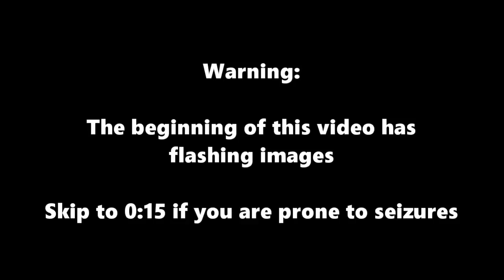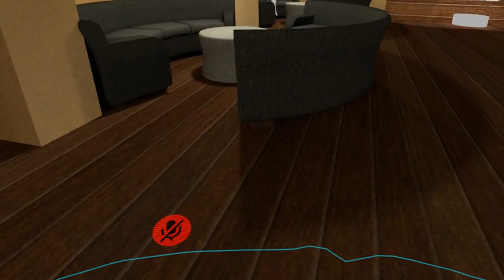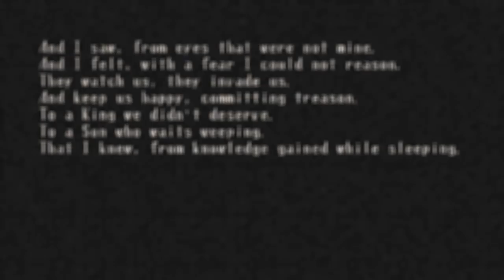[VRChat] Specimen 8 haunts you in VR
Join Specimen 8 and become a part of spooky's army